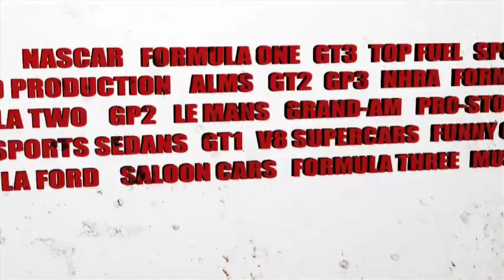In Pit Lane The Spencer Martin Interview.mov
At the opening of the Hilton Hotel South Wharf Australian Grand Prix exhibition I had the opportunity to chat with two time Australian Drivers Champion and 60's Motorsport icon Spencer Martin.
Here's the full interview complete with very dodgy sound, bad lighting and absolutely no attempt at any sort of colour balancing at all.
After 7 hours of cutting this together I'm going to bed.
Thanks EDIUS!

"Rod Salmon "Australian GT, The Future?"